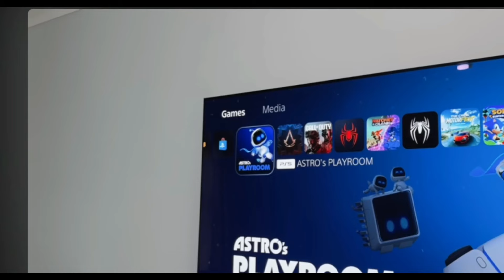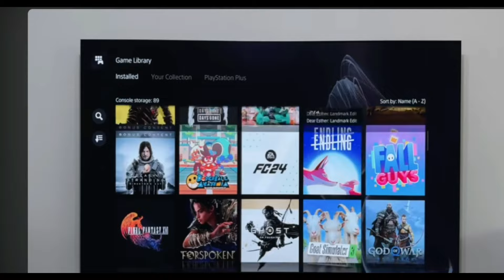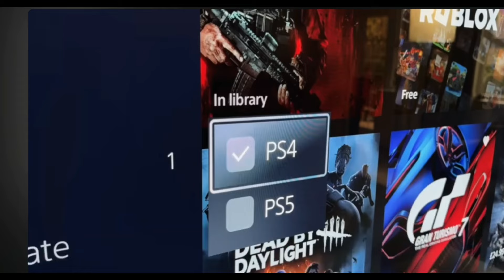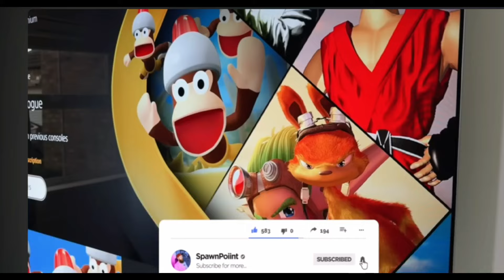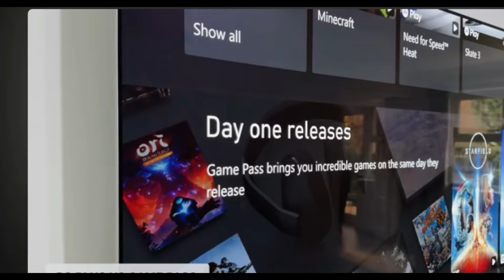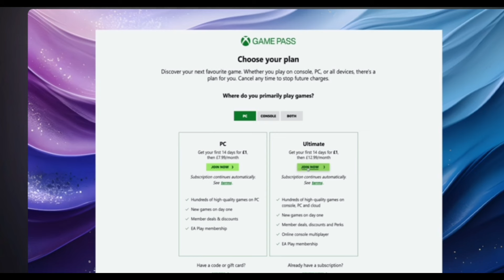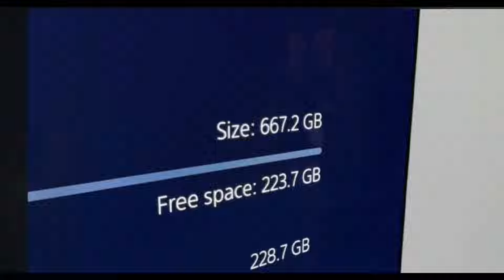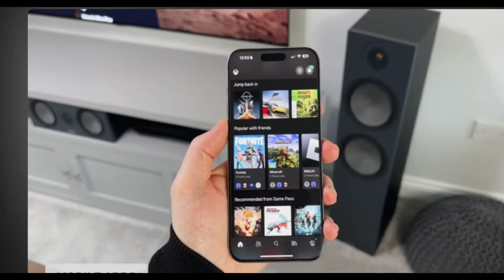PS5 Pro será necessária? promessas não cumpridas numa indústria em colapso